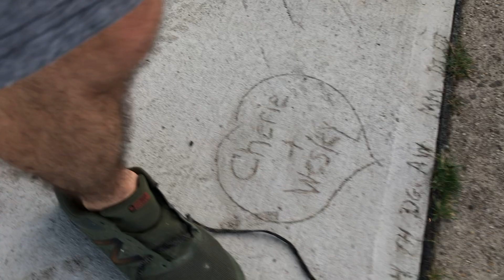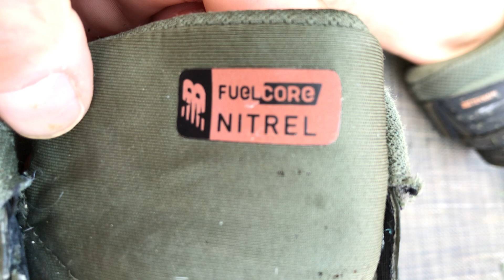Morning Sneaker Trashing Walk Wearing New Balance Nitrel FuelCore Running Shoes -2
Finishing my walk and the shoes!